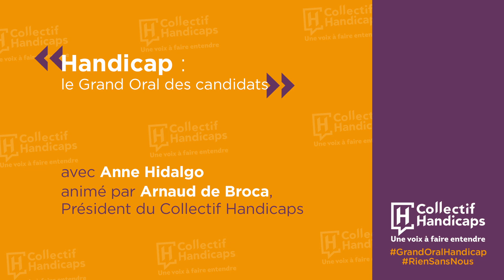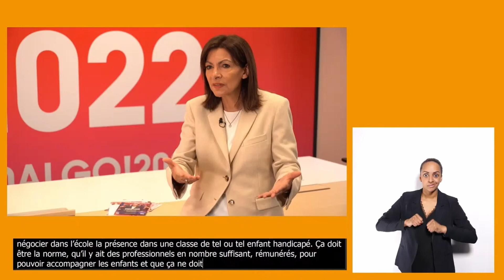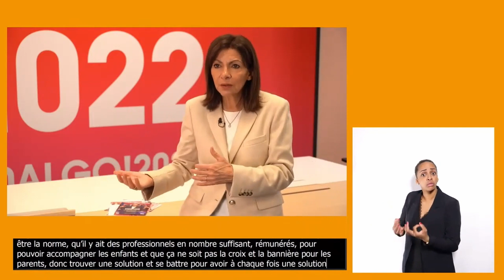Anne Hidalgo en 2 minutes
A l'occasion de l'élection présidentielle 2022, le Collectif Handicaps reçoit les candidates et candidats pour découvrir leur vision du handicap et leurs principales propositions, puis les faire répondre à des questions de personnes en situation de handicap et leurs proches. Dans cette interview, c'est au tour d'Anne Hidalgo de détailler son ambition générale pour la politique du handicap, puis d'apporter des précisions et répondre à nos questions.